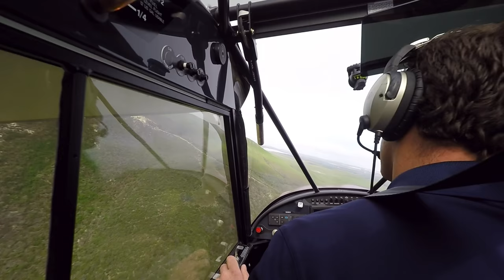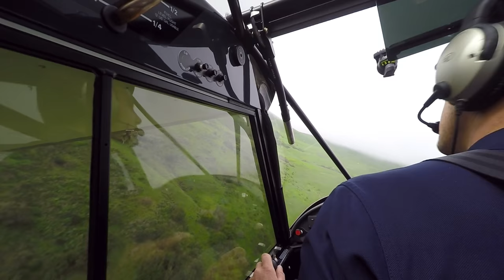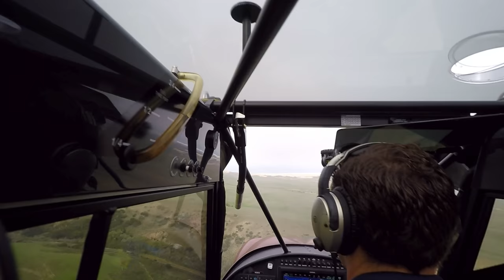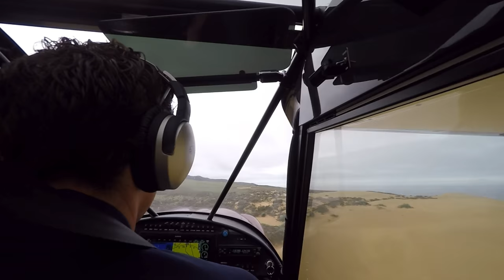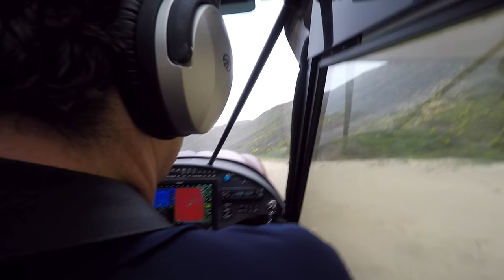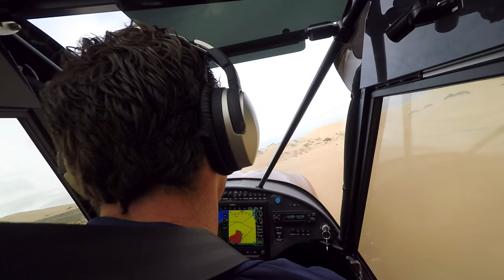Ben Hodges in the Carbon Cub HD POV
Get a DJI Mavic Pro Drone DIRECTLY from DJI and SAVE MONEY

A demonstration flight in a Cub Crafters, Inc. Carbon Cub CC11-160 in the hands of Ben Hodges of California Cubs.  Back seat HD POV as Ben puts the CC through its paces at the beach and in the dunes.